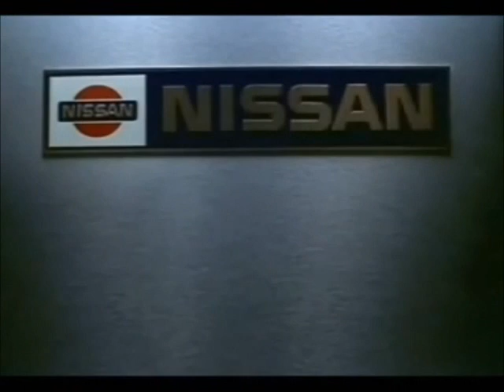Anuncio Nissan Bluebird - 1990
En un Nissan Bluebird, la dirección asistida cuesta ésto: 0. El cierre centralizado ésto: 0. En los 3 años de garantía Nissan los recambios le costarán ésto: 0. Y la mano de obra, ésto: 0. Además tiene garantía anti corrosión durante 6 largos años. Éste Nissan Bluebird lleva un motor 1.600 y cuesta 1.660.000 pesetas. Para Nissan no hay ningún motivo para cobrarle más. Nissan, sólo hay un camino: ser los mejores.